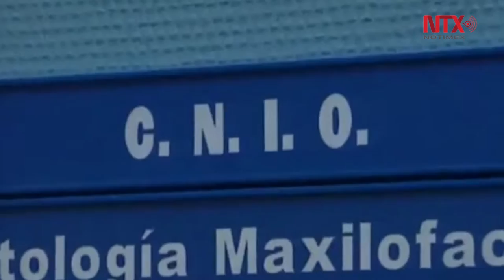Premia Fundación BBVA a creadores de CRISPR, revolución de la edición genética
Los investigadores Emmanuelle Charpentier, Jennifer Doudna y Francisco Martínez Mojica ganaron el Premio, Fronteras del Conocimiento en Biomedicina